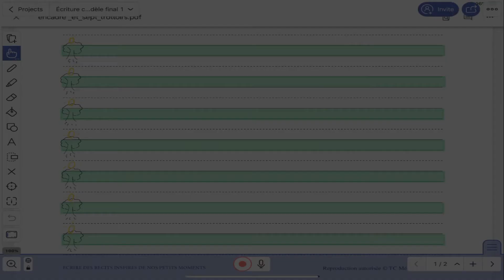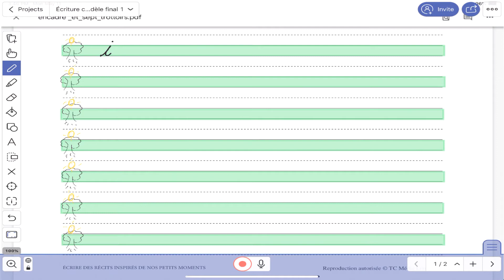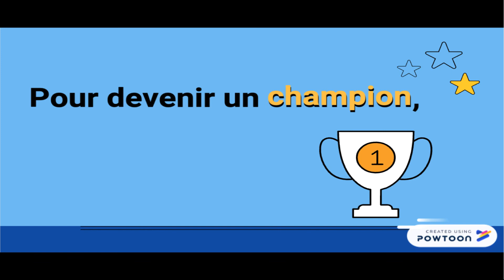LEÇON 1: Introduction aux trottoirs d'écriture et aux lettres à vagues : i, u, t et s.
Créée à l'aide de Powtoon. et l'application ExplainEverything.